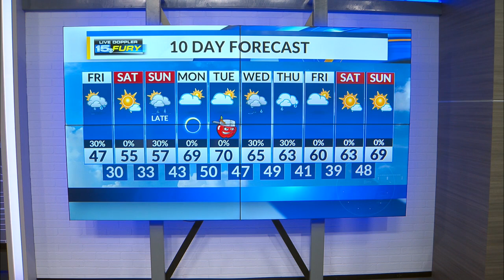More clouds with clearing by late afternoon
Still some showers around